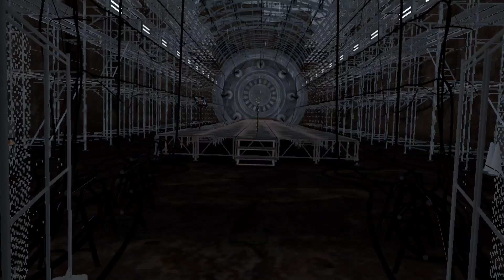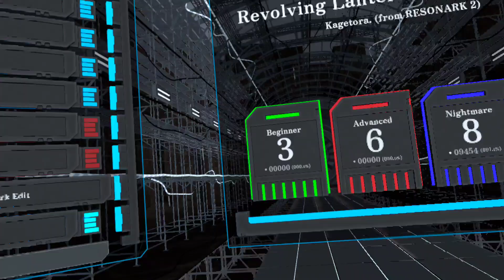RESONARK 4 ELVES pt.2. RhythmGame. VRChat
this game is a lot`s of fun I'll do more content like this.